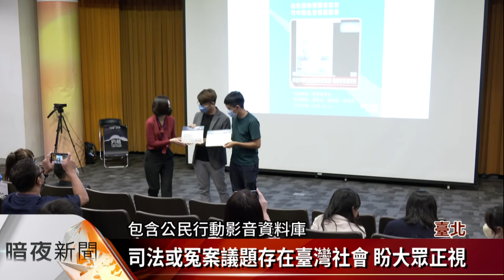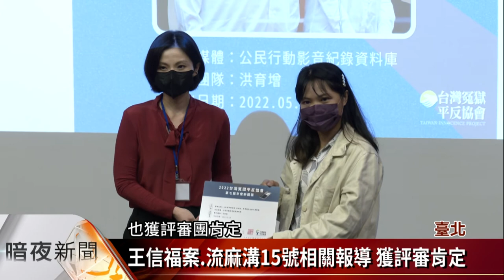關注人權.轉型正義 客視獲平冤新聞獎佳作【客家新聞20220827】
由臺灣冤獄平反協會舉辦的2022第7屆平冤年度新聞獎，今天(27日)下午進行頒獎。客家新聞採訪團隊，記者胡吰誌、蔡奕輝、黃映婕，探討白色恐怖受難者校友，在新竹高中被消失的70年議題，獲得影音組即時新聞獎佳作，評審團肯定客家新聞，讓民眾更認識轉型正義。